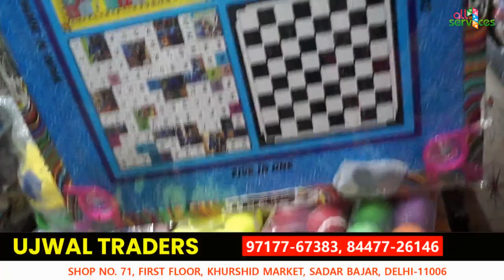UJWAL TRADERS || Best Sports Items Wholesale Market In delhi || Cheapest and Best Quality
Address: Shop No. 71, First Floor,  Khurshid Market, Sadar Bazar, Delhi
CRICKET BATS, CAREM BOARD, TENISS RACKET, SHUTTLE COCK,
FOOTBALLS, CRICKET BALLS ETC. WHOLESALE PRICE